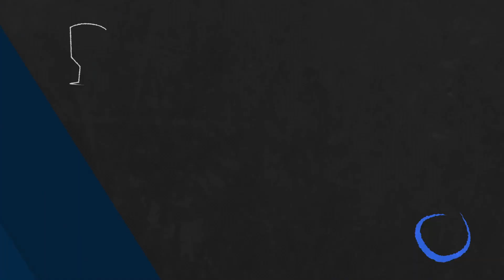🔹[KE] Mana -VS- 🔸[PT] Only35🔸[TM] Wufo - LoL Ranked Replay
Game played on: 28/07/2023 06:42

Game Participants:
Rakan: Redemptíon (GRANDMASTER I)
Syndra: J4mes Chungus (MASTER I)
Aphelios: Doctor House 13 (MASTER I)
Poppy: tynama vinaka (DIAMOND III) - Pro Player A.K.A [Klanik Esport] Manaty
KSante: askın olayım (MASTER I)
Aatrox: Wufo9 (GRANDMASTER I) - Pro Player A.K.A [Twisted Minds] Wufo
Ashe: gamer player nob (DIAMOND I)
Milio: Billy butcher0 (MASTER I) - Pro Player A.K.A [Team Phantasma] Only35
Talon: XVXVXVVXVXV (DIAMOND II)
Gragas: BL coderofworlds (DIAMOND I)

00:00:00 Loading Screen
00:01:29 Early Game
00:03:27 Red kill (0 - 1)
00:04:05 Red kill (0 - 2)
00:04:05 Red kill (0 - 3)
00:04:13 Blue kill (1 - 3)
00:04:29 Blue kill (2 - 3)
00:05:47 Red kill (2 - 4)
00:06:06 Blue kill (3 - 4)
00:06:23 Blue kill (4 - 4)
00:07:11 Red kill (4 - 5)
00:08:31 Red kill (4 - 6)
00:09:35 Red kill (4 - 7)
00:09:43 Blue kill (5 - 7)
00:10:50 Red kill (5 - 8)
00:10:54 Blue kill (6 - 8)
00:11:12 Red kill (6 - 9)
00:11:37 Red kill (6 - 10)
00:11:49 Red Dragon kill
00:12:02 Blue kill (7 - 10)
00:12:05 Red kill (7 - 11)
00:12:42 Red kill (7 - 12)
00:13:34 Red kill (7 - 13)
00:14:14 Blue kill (8 - 13)
00:14:25 Blue kill (9 - 13)
00:14:35 Blue kill (10 - 13)
00:14:56 Blue kill (11 - 13)
00:14:58 Red kill (11 - 14)
00:15:42 Red kill (11 - 15)
00:16:13 Blue kill (12 - 15)
00:16:21 Blue kill (13 - 15)
00:16:41 Blue kill (14 - 15)
00:17:03 Red kill (14 - 16)
00:17:07 Red kill (14 - 17)
00:17:47 Red Dragon kill
00:18:25 Blue kill (15 - 17)
00:18:33 Blue kill (16 - 17)
00:18:50 Red kill (16 - 18)
00:18:51 Red kill (16 - 19)
00:18:51 Red kill (16 - 19)
00:18:52 Blue kill (17 - 18)
00:19:48 Blue kill (18 - 20)
00:20:55 Red kill (18 - 21)
00:21:37 Blue kill (19 - 21)
00:21:37 Red kill (18 - 22)
00:21:42 Red kill (19 - 23)
00:21:42 Red kill (19 - 23)
00:21:44 Red Baron kill
00:21:44 Red kill (19 - 25)
00:22:41 Red kill (19 - 26)
00:22:44 Red kill (19 - 27)
00:22:59 Blue kill (20 - 27)
00:23:32 Red Dragon kill
00:24:10 Blue kill (21 - 27)
00:24:14 Blue kill (22 - 27)
00:24:24 Red kill (22 - 28)
00:24:28 Red kill (22 - 29)
00:25:27 Red kill (22 - 30)
00:25:29 Red kill (22 - 31)
00:25:32 Red kill (22 - 32)
00:26:15 Red kill (22 - 33)
00:26:21 Red kill (22 - 34)
00:26:27 Red kill (22 - 35)
00:26:37 Red kill (22 - 36)
00:26:39 Blue kill (23 - 36)